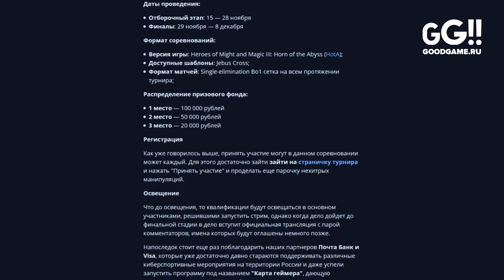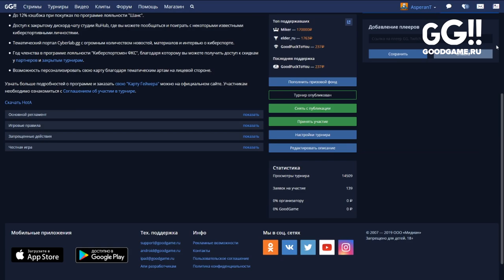Анонс Турнира Меча и Магии с призовым фондом в 170000 рублей